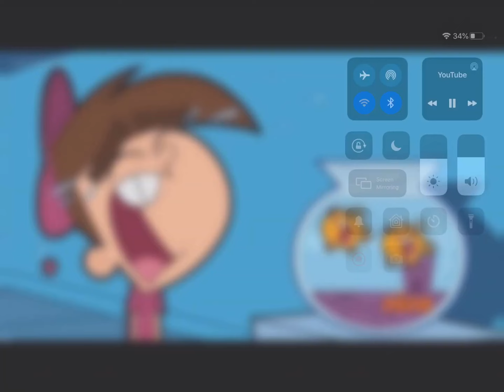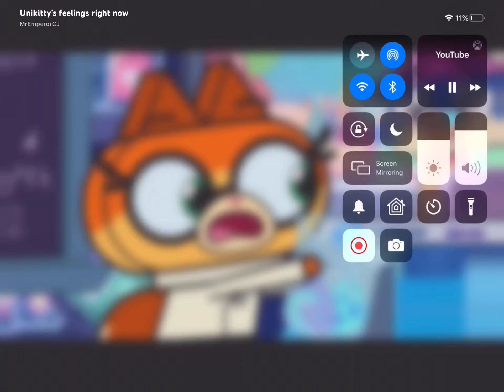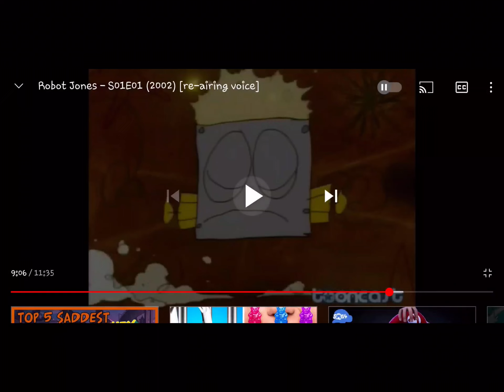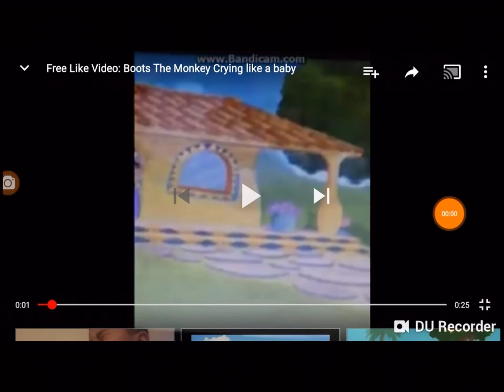Everyone When Scott Hall Died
Sad news. A WCW and WWE wrestler, Scott Hall (aka Razor Ramon) as died.